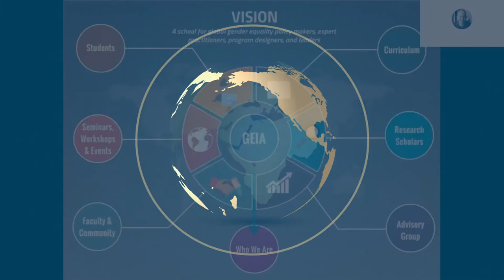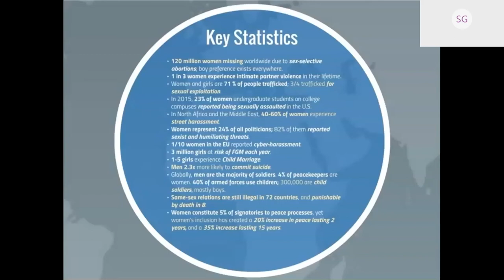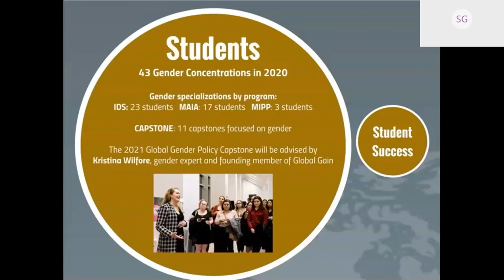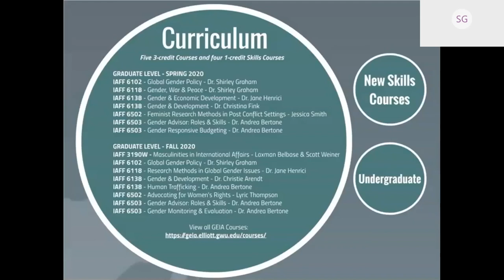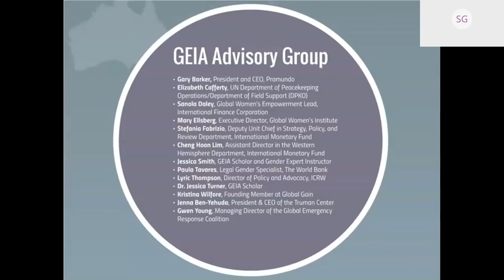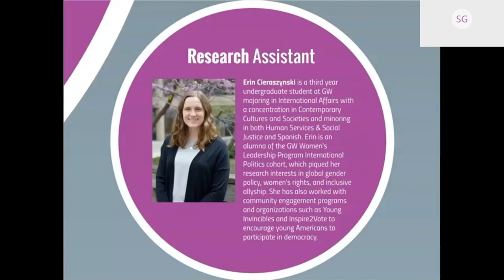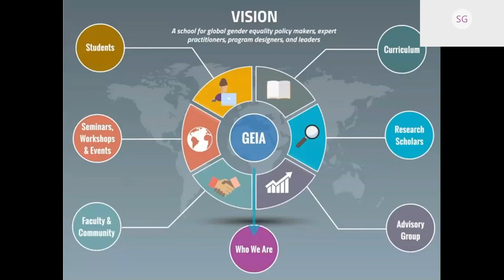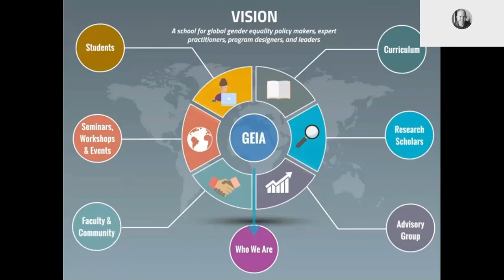Gender Policy Certificate and Concentration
Dr. Shirley Graham presents on the Gender and Equality in International Affairs (GEIA) program options at the Elliott School and answers questions during this year's completely virtual Admitted Student Day for graduate students.